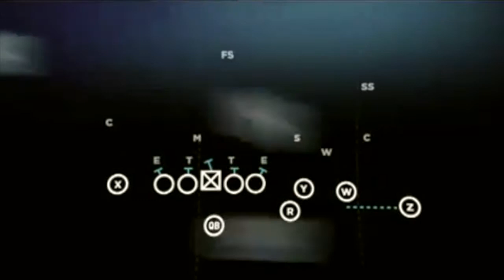Axon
A video to demonstrate how Axon Sports and Medical Athletics can improve your athletic performance and train the athlete's brain to make the best real time game decisions